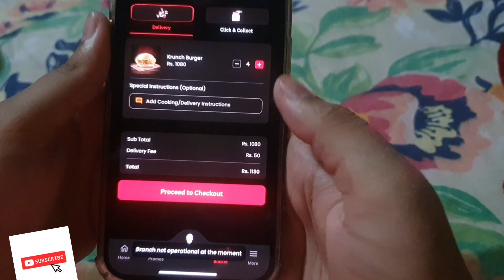night party with cousion🍔🍔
# cousion